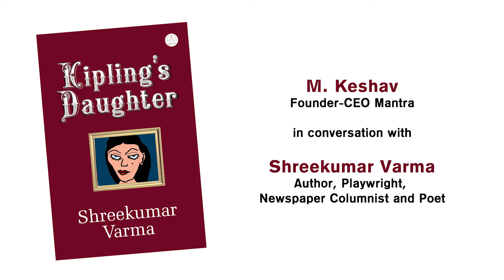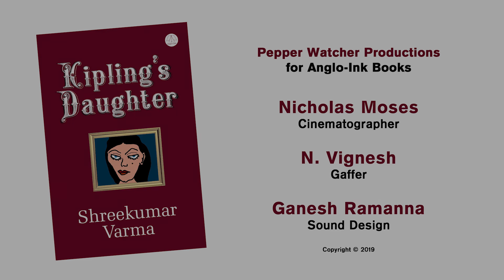"KIPLING'S DAUGHTER" - Author SHREEKUMAR VARMA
M. Keshav (Founder - CEO, Mantra) in conversation with Author Shreekumar Varma on his latest novel "KIPLING'S DAUGHTER", Published by Anglo-Ink Books, Chennai.

Cinematography & Editing: Nicholas Moses

Sound Design: Ganesh Ramanna

Gaffer: Vignesh Natarajan